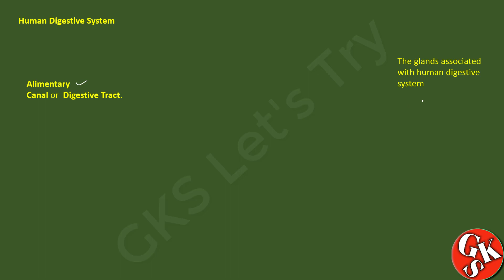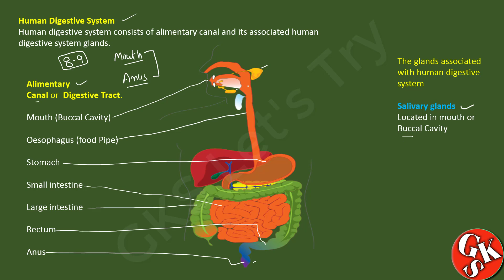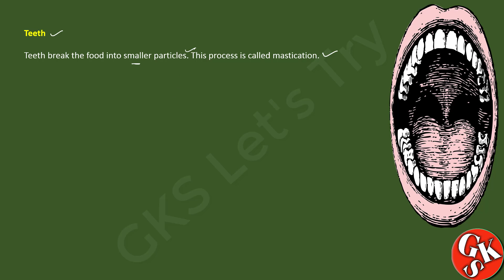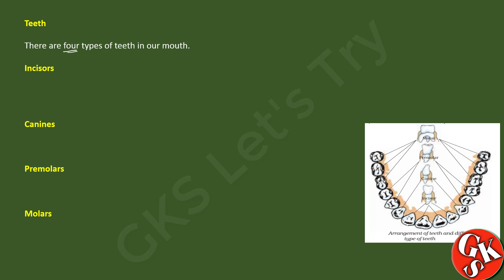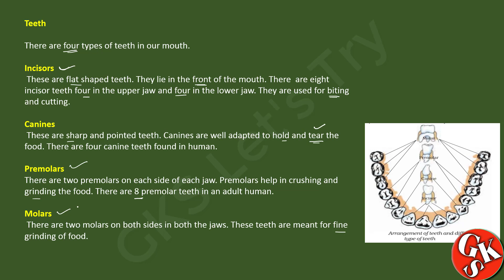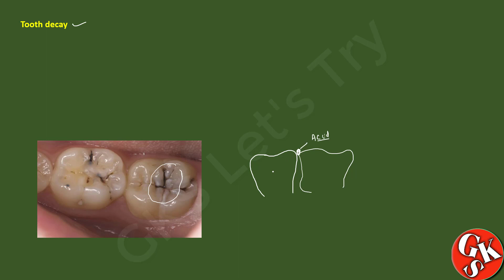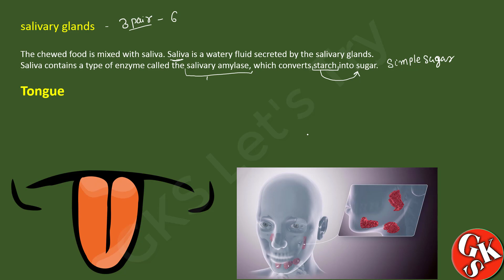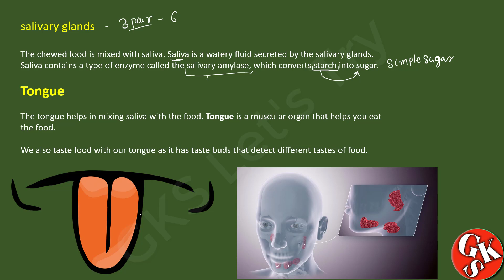CLASS 7 SCIENCE CHAPTER 2 - Nutrition in Animals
CLASS 7 SCIENCE CHAPTER 2 - Nutrition in Animals | Class 7 Science | Nutrition in Animals class 7 | The Mouth or Buccal Cavity | Milk Teeth | Permanent Teeth | Salivary glands | Part 3

hi friends welcome to the  channel GKS let's try today we will read about CLASS 7 SCIENCE CHAPTER 2 - Nutrition in Animals | Class 7 Science | Nutrition in Animals class 7   of your ncert text book.
In this video we will discussed about Digestion in the mouth, Milk Teeth, Permanent Teeth, Salivary glands.

hope you like this video if you like my video please subscribe to my channel if any improvement required than you can  drop a comment i will take care of it.

Give your valuable feedback in comment box so that quality can be improve.
After watching this video please go through your book once it will help you a lot.